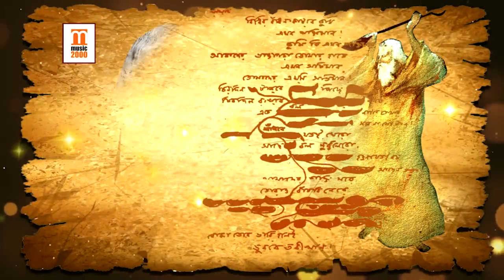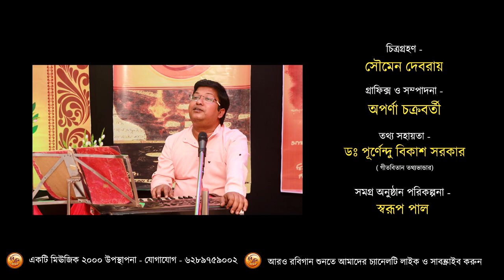Mor bina othe kon sure baji | Rabindrasangeet | Subhrajit Adak | Music 2000 Plus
Song Details :
Song - Mor bina othe kon sure baji
Rabindra Sangeet
Singer - Subhrajit Adak
Recording Studio - Music2000
Music Label - Music 2000